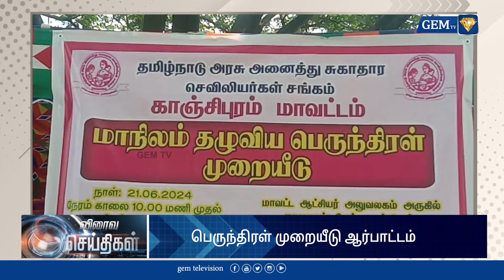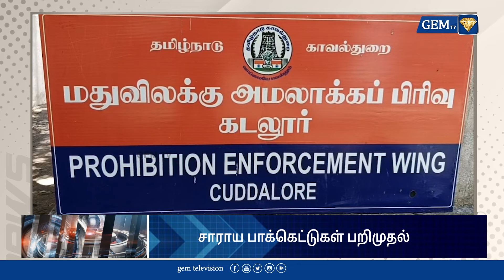🔴Exclusive Update: Live Tamil News | 22.06.2024 | 06.00pm | Today Fast News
Stay informed with the latest news updates in Tamil! Join us for an exclusive live broadcast of Tamil news on YouTube. In this video, we will be covering the most recent news stories as of June 22, 2024, at 06:00 PM. Get ready to stay up-to-date with today's fast news in Tamil. Tune in now!

LCN NUMBERS: -
TAC TV : 137
TCCL : 121
VK Digital : 98
Aadhaar Digital Vision: 188
JAK TV : 70
Akshay cable : 145
CTN : 133
U Digital ( Tenkasi )- 533
4k Digital ( Arakkonam ) - 42